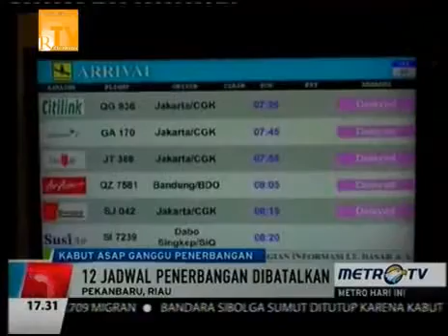Berita Terbaru Hari Ini 3 September 2015 - Budi Waseso Dicopot dari Jabatannya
Budi Waseso Dicopot dari Jabatannya